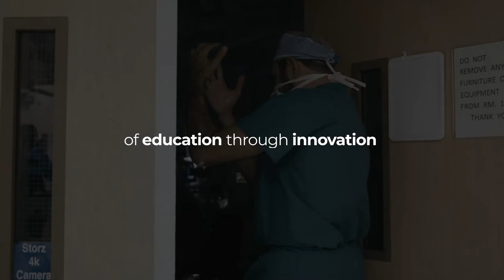31. Helping Patients and Advancing Science With a Psilocybin Trial | Karina Sergi, MS, MFT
Think Neuro Podcast

Karina Sergi is a licensed therapist, trained the old-fashioned way, but she is exploring a new tool that has been proven to help people who are struggling with persistent depression, addiction, and post-traumatic stress disorder: magic mushrooms. PNI is studying psilocybin, the active ingredient in mushrooms, as a treatment for alcohol use disorder, and Karina is a facilitator for the trial. She meets with patients before their psilocybin journeys, sits with them during the experience, then meets with them afterward to integrate the event into their daily lives. PNI founder Dr. Dan Kelly has said that psilocybin might be the most important compound for brain health that’s currently under study, and Karina agrees. She points out that magic mushrooms have been used by indigenous populations in Mexico for centuries, and she feels fortunate that the modern world has rediscovered them. Listen to this podcast to learn what a classically-trained therapist thinks about what has become a cutting-edge compound.